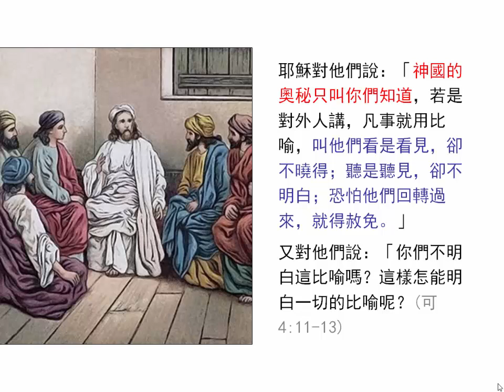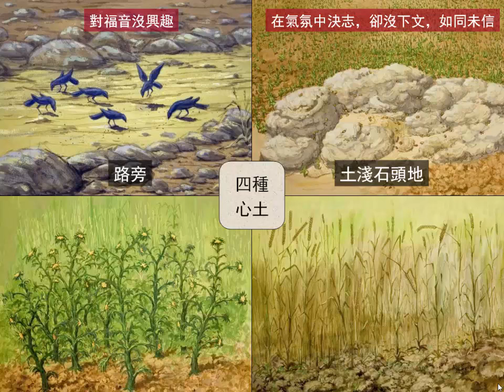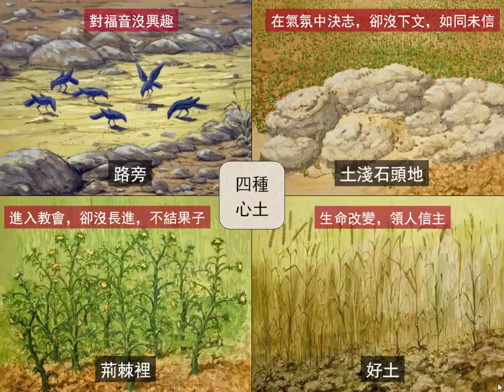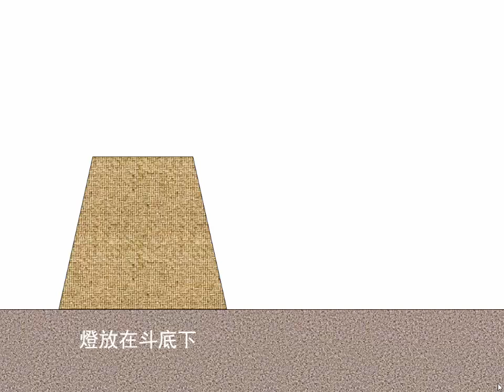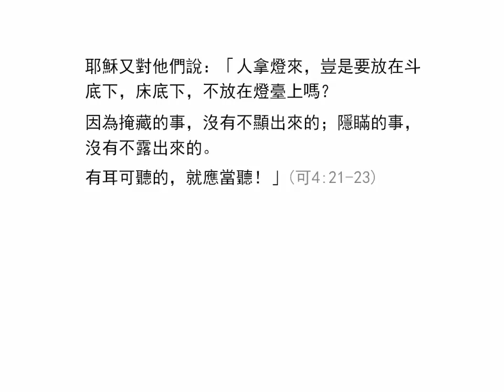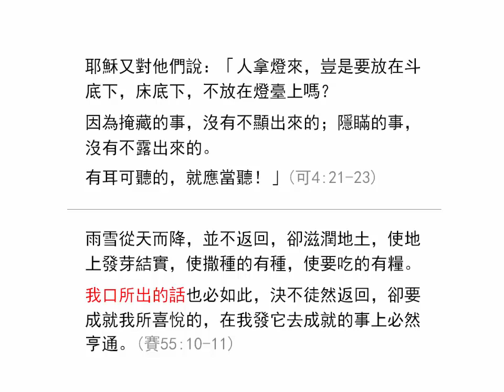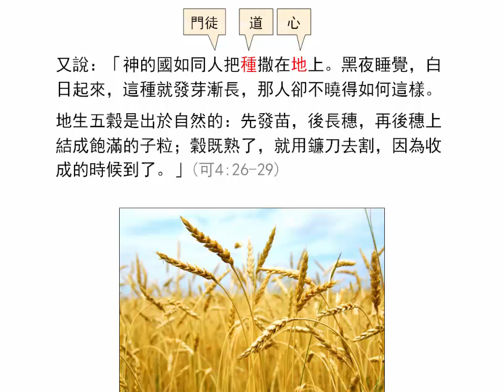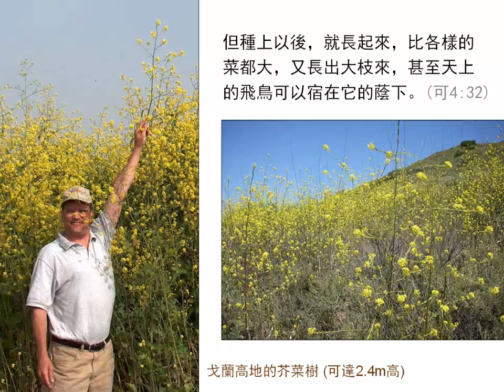馬可福音4章(上) 初信版 | 聖經簡報站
關於神的道：撒種的比喻；燈要放在燈台上；地生五穀是出於自然；神的國好像一粒芥菜種；沒有人的時候，耶穌就把一切的道講給門徒聽。下載PowerPoint檔請到